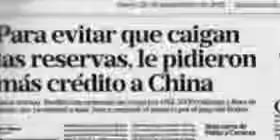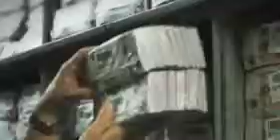La economía que viene